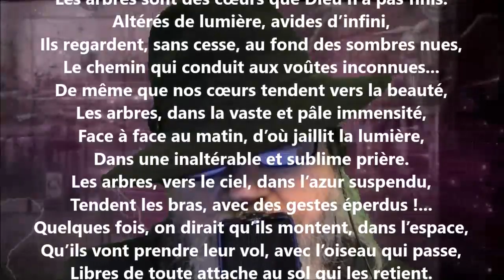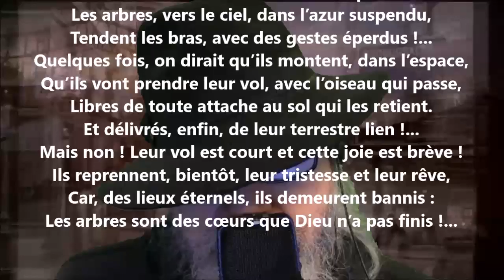Le poème des arbres III - Blanche Lamontagne lu par Yvon Jean